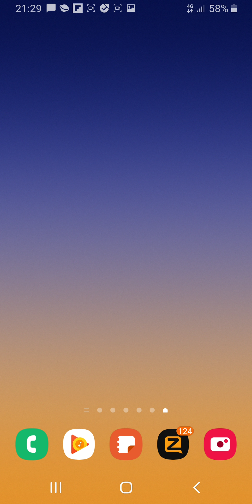Quita los dioses ajenos hermano Fernando Navarro